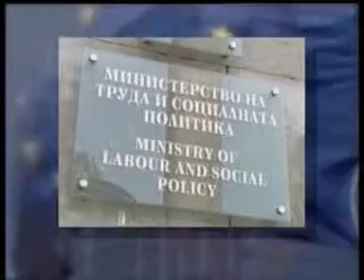Реклама на Агенцията по заетостта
Рекламен клип на Агенцията по заетостта